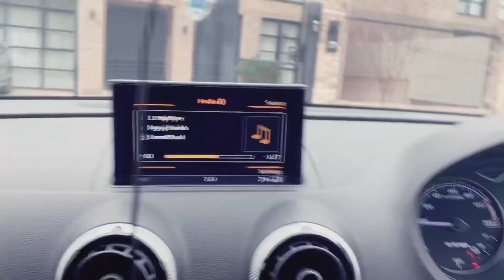Amazon wear house services